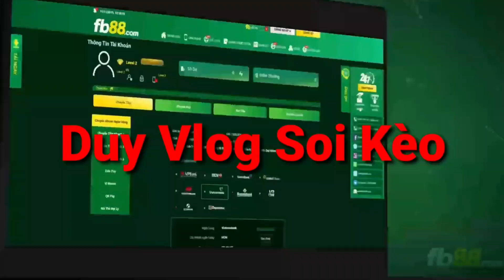Soi kèo trực tiếp Mainz 05 vs Augsburg - 1h30 Ngày 23/10/2021 - vòng 9 Bundesliga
Lưu ý : không cá cược với mọi hình thức